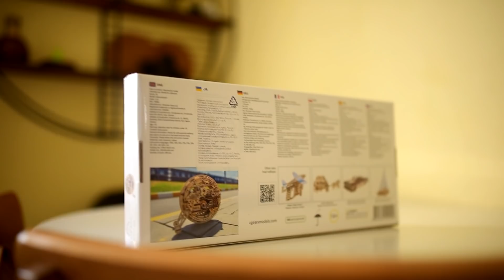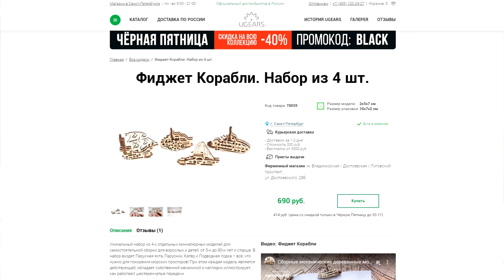Собираем крутое МОНОКОЛЕСО от Ugears - Senya Miro